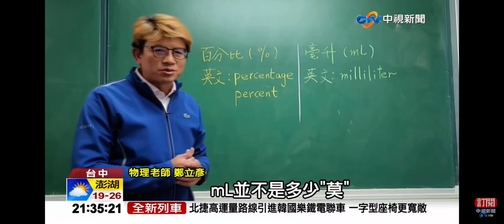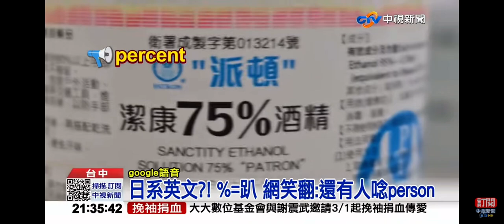2024-03-21中視2100整點新聞-全唸錯了?! mL不唸＂莫＂%=趴?! 物理老師:唸錯就當!